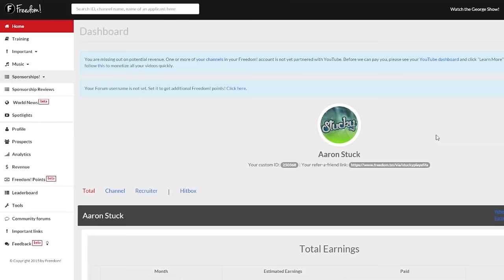The Future Today: Creating Apps for YouTubers of All Sizes ➜ Sponsorship Announcement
Have you ever wanted your own app on Smart TVs and Smart phones but don't how?  Now you can with the Future Today!  They will work all Freedom partners who have high quality content regardless of subscribers or viewership.  If you think your videos deserve a spotlight with more recognition, then sign up on the freedom dashboard right away and earn another revenue stream toward your hard earn high quality videos.

▼ Links

▼ Heartbeat

▼ Freedom!

▼ Music